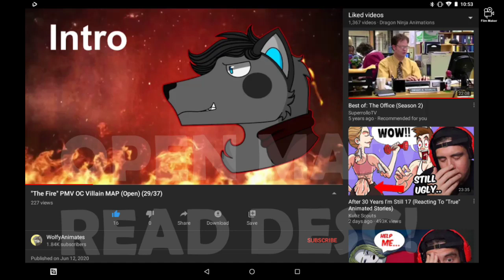Go Join this MAP! We want more people!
First of all, I'm sorry about the missed upload.
I'm in the final home stretch of the AMV (last 100 frames) and I'll try to get it out next week.

Second:

This is the first map I've ever had the pleasure of joining and we need a lot more people.

There are 29 parts that are still open and we're allowed to take on up to 3 parts.

Please go join it.